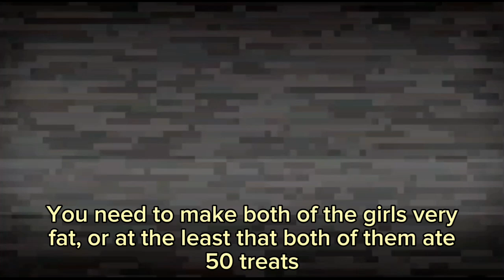Debu Debu Literature Club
This looks like a fun game, nice.

Intro - 0:00
End screen (Sayori) - 0:48
End screen (Natsuki) - 0:59
End screen (Yuri) - 1:10
End screen (Monika) - 1:21